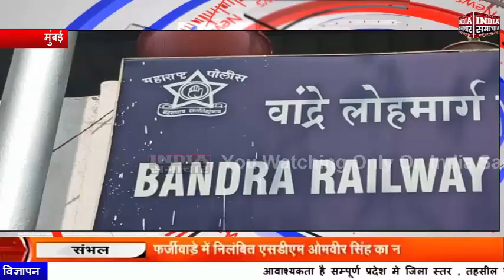मुंबई पुलिस ने चाय में नशीली दवा डाल कर बेहोश कर यात्रीओ को लुटने वाले गेंग करा भंडाफोड़